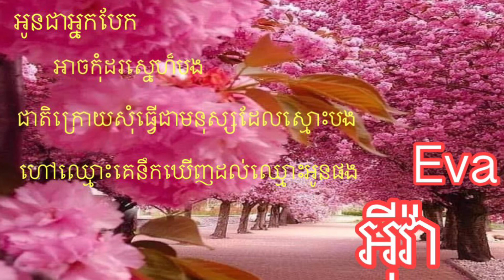អូនជាអ្នកបែក/ហៅឈ្មោះគេនឹកដល់ឈ្មោះអូនផង🌹ច្រៀង អុីវ៉ា❤️ by Eva💕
Original Song ម្ចាស់ផលិតកម្មទាំងអស់ដែលខ្នុំបានយកបទមកផុស សូមអគុណច្រើន❤️